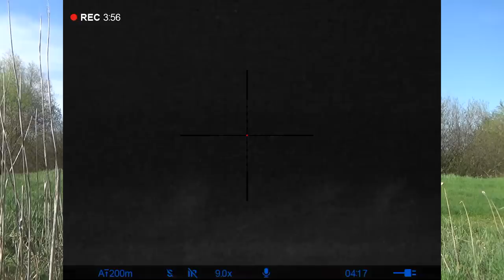ОХОТА НА ВОЛКА НА ВАБУ И С ФЛАЖКАМИ. ОХОТА НА ЛИС. Ночная охота на хищника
Теплоприборы ARKON

Всем привет, дорогие друзья! Вы на канале "Мир глазами охотника". В этом видео вы увидите охоту на лис. Так же как прошла февральская охота на волка с флажками. И самое главное добыча первого волка с моим участием.